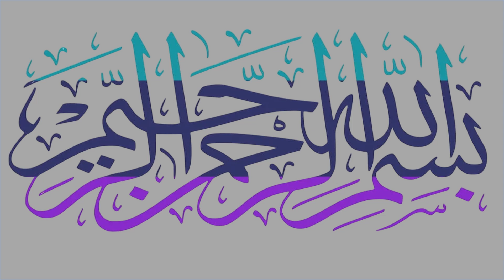kuwaiti dinar rate |kuwait dinar rate today | kuwait dinar pakistani rupees